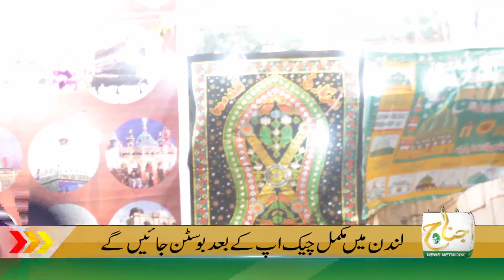Eid Milad Un Nabi Ki Khushiyan Ahle Watan Ko Mubarak